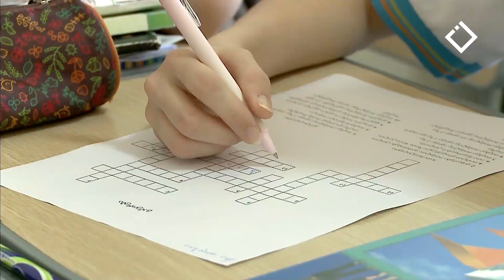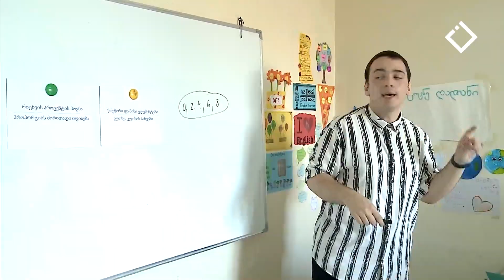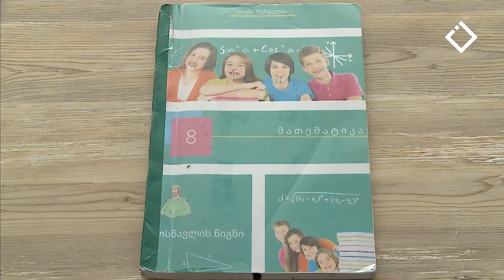დიდი შესვენება | ლაშა შენგელია - ახალგაზრდა პედაგოგი და სტუდენტი ბათუმიდან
Public Broadcaster Adjara TV and Radio